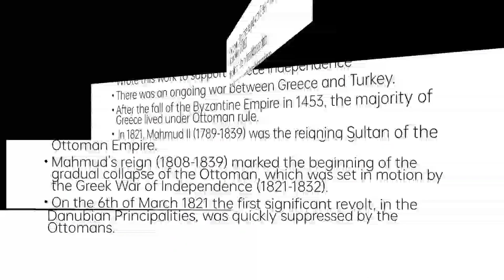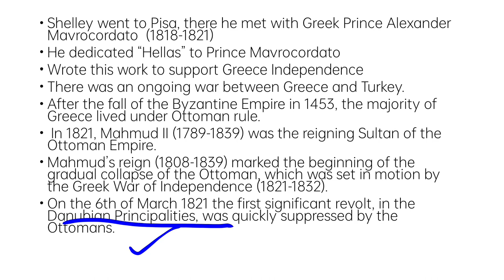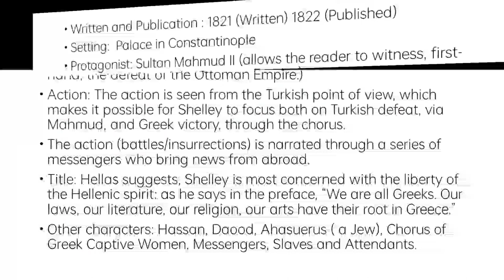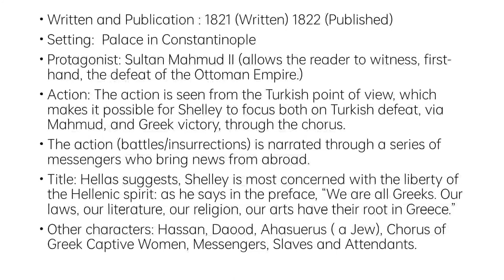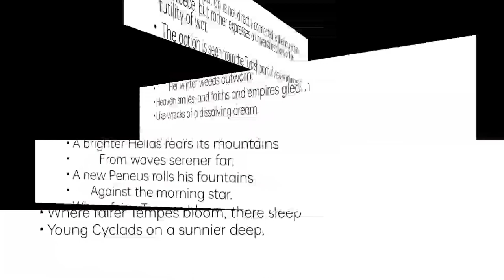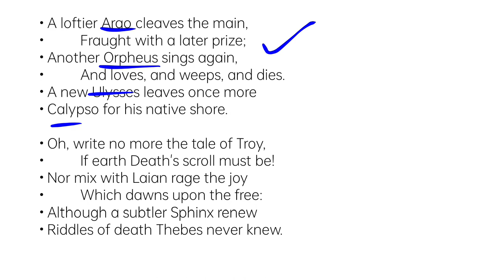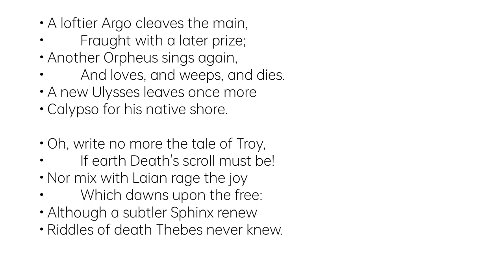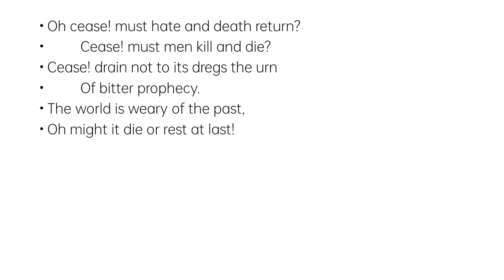Hellas by P B Shelley Summary and Critical Analysis in Urdu Hindi